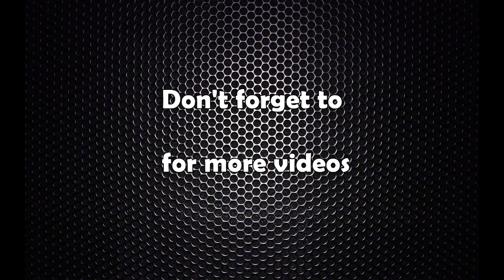पत्र आएको छैन भनेर मलाई बोल्न लगाइयो, म क्षमाप्रार्थी छु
Prime Minister KP Sharma Oli